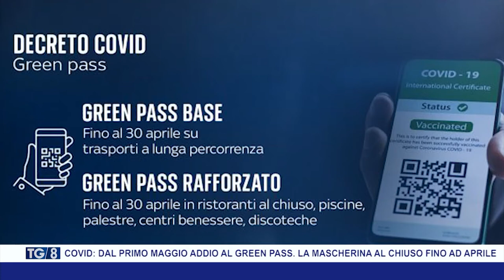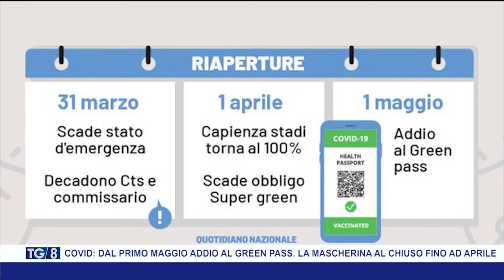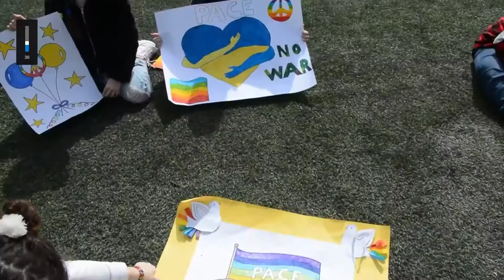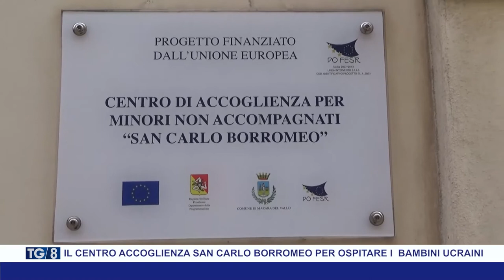TG8 18 MARZO